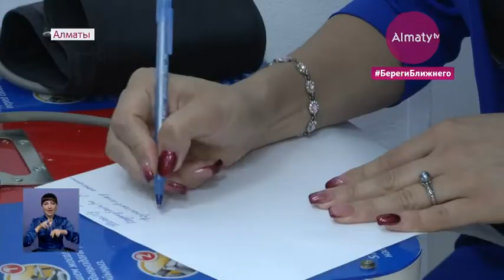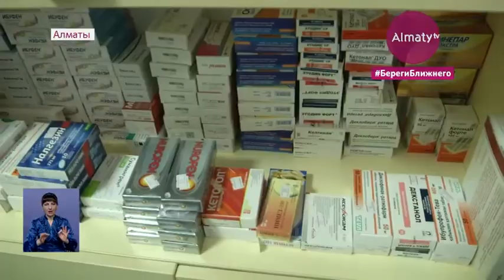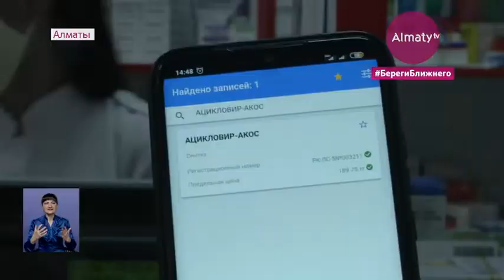Лекарства по завышенным ценам продавали в 12-ти аптеках Наурызбайского района (22.07.20)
12 аптек в Наурызбайском районе продавали лекарства по завышенным ценам. На некоторые препараты недобросовестные провизоры «накидывали» по 3000 тенге. В основном это противовирусные медикаменты и антибиотики. В эти дни специальные мониторинговые группы ежедневно проверяют аптеки города. В очередной рейд отправилась корреспондент Almaty.tv Айдана Нураш.

В этой небольшой аптеке на окраине мегаполиса цены на востребованные препараты продавцы устанавливали сами. К примеру, противовирусный Ацикловир-Акос здесь отпускали по 280 тенге, хотя цена, установленная Минздравом, составляет 189 тенге.

Представитель аптеки в свое оправдание заявила, что якобы по такой цене приобретали у поставщика.

Затем проверяющие направились в другую аптеку. Здесь нарушений не нашли.  Дефицита лекарств нет, с ценами тоже все в порядке. В случае, если поставщики продают по завышенным ценам, аптека просто не принимает товар.

Владелец и продавец аптеки в одном лице Кульсимхан Изенбаева работает уже 36-й год. Закуп делает каждые два дня. По ценам здесь нарушений не выявлено. Но, оказалось, нет аспирина. Причина в большом спросе. По цене и наличию других лекарств аптека удачно прошла проверку.

«Мы не завышаем цены. Стараемся помочь народу в такое нелегкое время. Участникам Отечественной войны лекарства выдаем бесплатно», - говорит хозяйка аптеки.

Мониторинговая группа Наурызбайского района на проверку выходит ежедневно. За продажу лекарств по завышенной цене привлечены к административной ответственности владельцы 12 аптек. Кроме того, 7 физических лиц оштрафованы за несоблюдение масочного режима.

«Действительно, заходил тайный покупатель и было завышение цен. Препарат Тамифлю стоит 9999 тенге, продавали за 13 тысяч. Все материалы зафиксированы, сотрудники МПС составляют рапорт. За безрецептурную продажу лекарств штраф 70 МРП, предпринимателям 130 МРП», - говорит Анель Мусаева, руководитель управления контроля качества и безопасности товаров и услуг Наурызбайского района.

К слову, во всех аптеках города в наличии должно быть 41 наименование лекарств первой необходимости. А сопоставить цены можно с помощью мобильного приложения DARI.KZ.